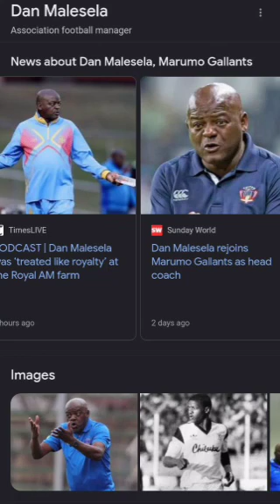Dan Malesela talk | Royal AM departure | Joining Marumo Gallent | Coaching Andile Mpisane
Dan Malesela talk | royal AM departure | Joining Marumo Gallent | Coaching